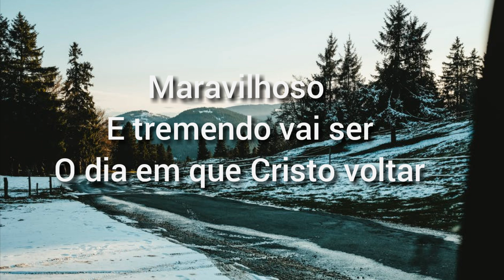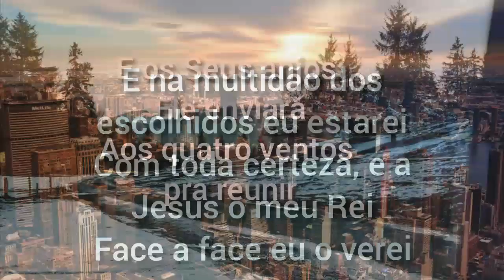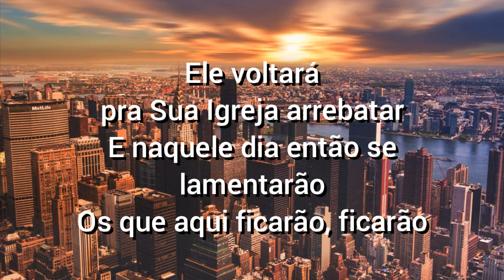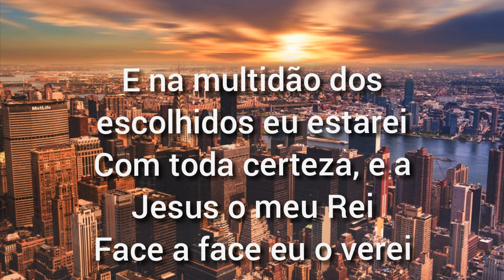Ele voltará - Iranildo Santos Cover Voz & Piano Áudio |Músicas Antigas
Canal do Telegram ⬇

Iranildo Santos Oficial
Músicas

curta a nossa página oficial

link do Instagram oficial

Canal Parceiro
parceiro 1 - Mídias